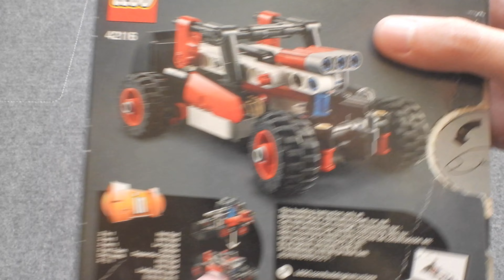LEGO® Technic 42116 Kompaktlader - Speed Build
In diesem Video baue ich den Kompaktlader von LEGO® auf.

Setinformationen

Hersteller: LEGO Group®
Name: Kompaktlader
Teile: 116
Preis (UVP): 9,99€
Erschienen 2021

Inhalt:

Im Video erwähnt:

Abo:
2. Kanal:
Westküstenfan:

Über Die Noppe:
Hallo, ich bin Die Noppe und auf diesem Kanal werden Klemmbausteinsets von verschiedenen Marken wie LEGO®, BlueBrixx® oder CaDA® vorgestellt. In der Videoreihe "Bautipps" zeige ich Euch Bautechniken. Außerdem zeige ich Euch in der Videoreihe Härtetest oder ehemals Spieltag die Modelle im Einsatz und prüfe, was die Modelle können. Außerdem kooperiere ich mit dem Kanal Weküstenfan. Schaut gerne mal bei ihm vorbei.